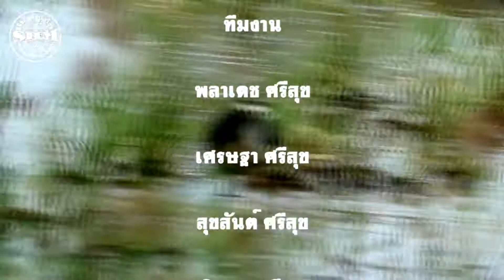นกกวักแม่ลูกหาอาหาร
นกกวัก(White-breasted Waterhen) Amaurornis phoenicurus Pennant, 1769 แม่ลูกหาอาหาร ที่ หมู่ 2 ต.เขาย้อย อ.เขาย้อย จ.เพชรบุรี วันที่ 22 กันยายน 2558